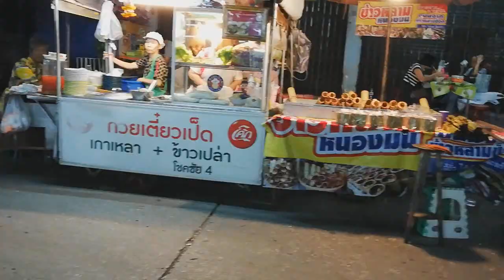Thailand Street Food|Nice Walking on Thai's Market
This Video will show you about many foods that i was took in Thailand Street Food, It's so delicious and the price is cheap. I have money only 300THB I can eat many food. This location in Bangkok, Chuchai4 road.